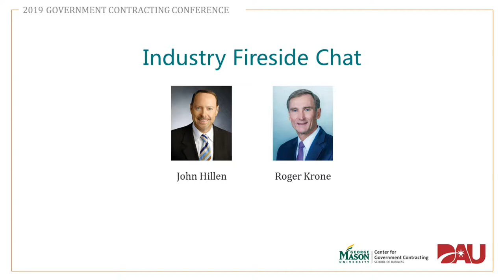Industry Fireside Chat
The 2019 GMU–DAU Government Contracting Conference brought together professionals from government, industry, and academia for a day-long conference to examine some of the major issues facing the community today.

John Hillen, chairman of the Center for Government Contracting Advisory Board, and Roger Krone, chief executive officer of Leidos, discuss insights and forecasts on the GovCon industry.